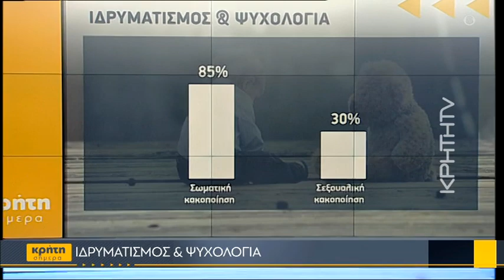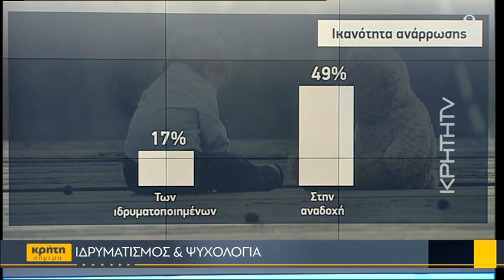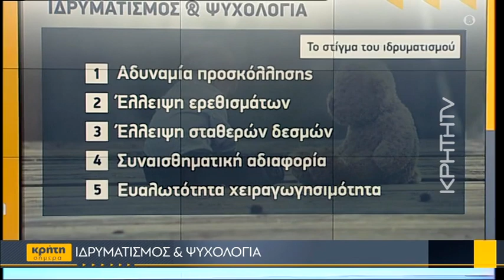Ιδρυματισμός και ψυχολογία